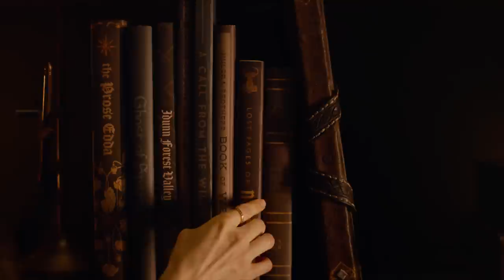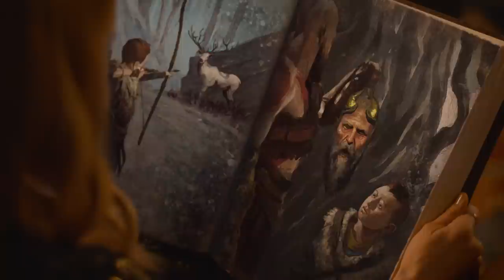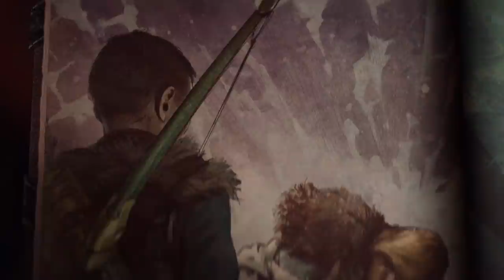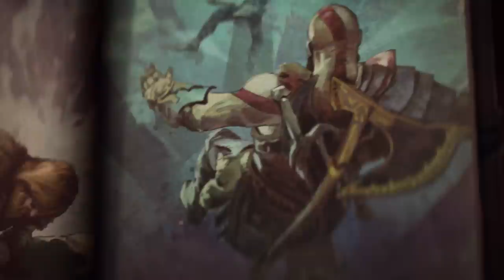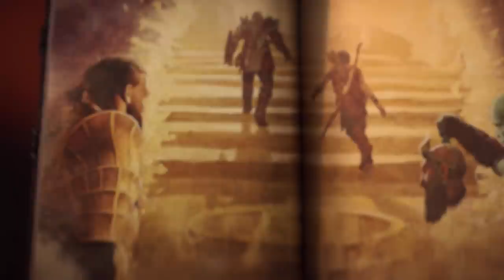God Of War Ragnarok - Official Myths of Midgard Trailer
Join star Felicia Day and Mimir as they give a recap of Kratos and Atreus' journey in 2018's game, God of War. Check out the God of War trailer and catch up ahead of God of War Ragnarok's launch on PS4 and PS5 on November 9, 2022.